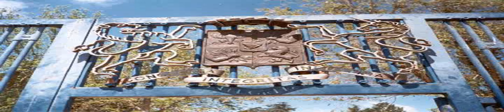skulls and bones ekşi